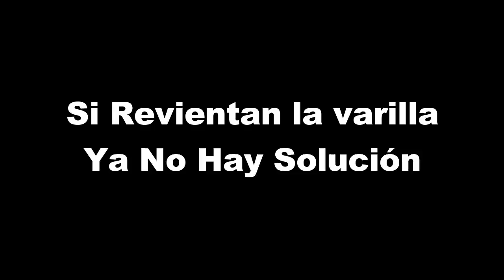Descompuse la "Takamine" de Carlos Ulises Storytime - El Magallanes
Este video es para crear Conciencia:
No hagan Reparaciones por su Cuenta por Favor
Déjenle los ajustes a un Laudero; Yo Quería Ajustar el Brazo de una Takamine y la descompuse, aquí les contaré mi historia...